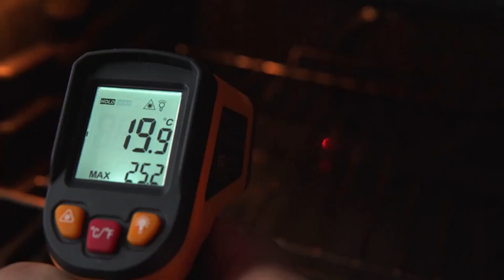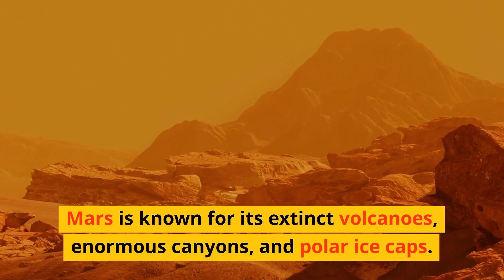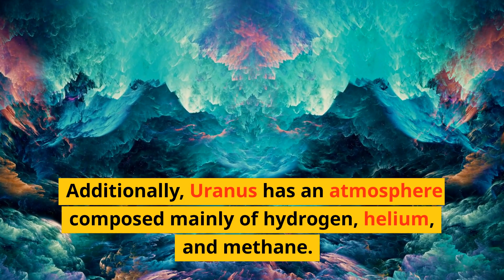Journey Through Space Discovering the Unique Planetary Features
In this video, we will delve into the amazing world of the planets in our Solar System. Join us on this unforgettable journey through the planets as we explore their unique characteristics, curiosities, and much more. If you have always wanted to know more about space, this is an incredible opportunity for you! Learn about the secrets of our Solar System's planets and discover the hidden gems that make them truly remarkable.